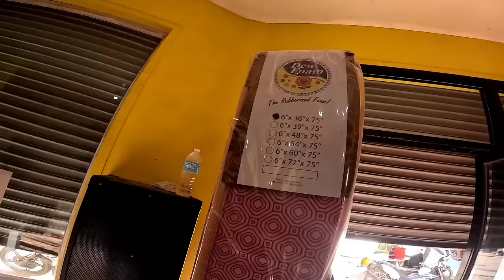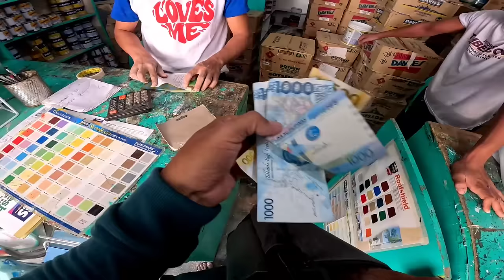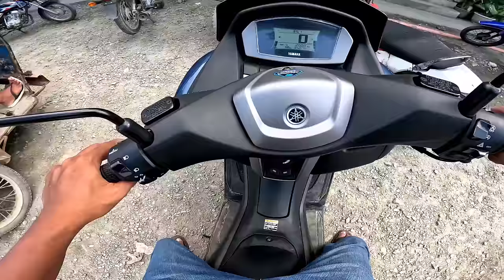EP31 P46 Orange Epoxy Paint for our Service Boat